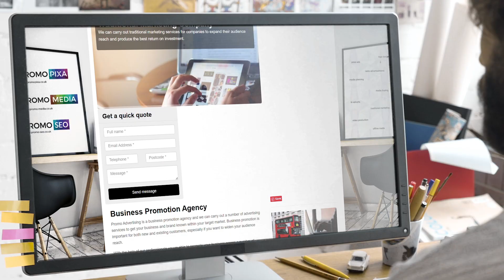Business Promotion Specialists Near Me | Promo Ads | Business Promotion Experts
Promo Advertising is an agency that specializes in business promotion. We offer a variety of advertising services designed to make your brand and business known among your target audience. It is crucial to promote your business, both for existing and new customers.

Our professionals can help you promote your company on a variety of platforms, both online and off. To get the best results, we recommend using both traditional and digital advertising to promote your business.

However, Promo Ads are a Business Promotion that deserve the title of best!

Helping thousands of clients throughout the UK with their Business Promotion needs; Promo Ads have been given the title of the best Business Promotion Specialists Near Me by their customers.

If you want to learn more about Business Promotion Cost, how to get hold of Business Promotion Experts or how Promo Ads are the best Business Promotion in the UK, then be sure to check out their